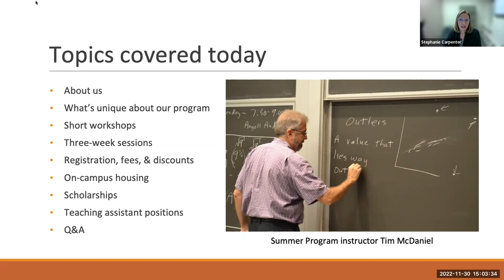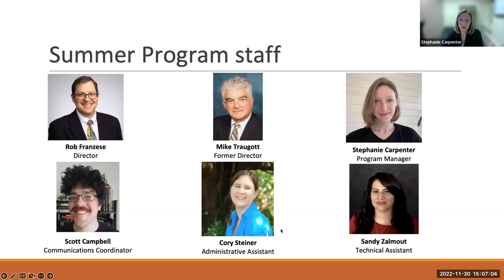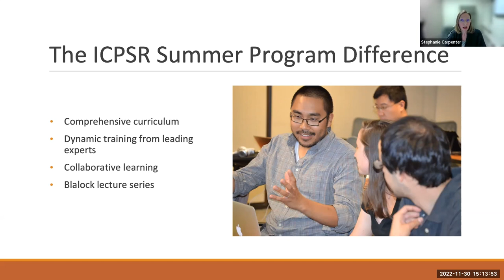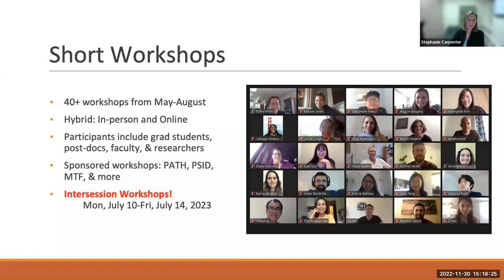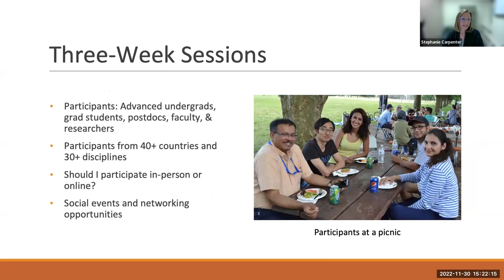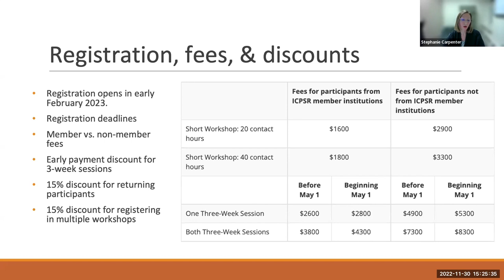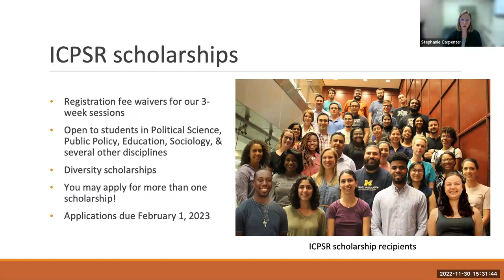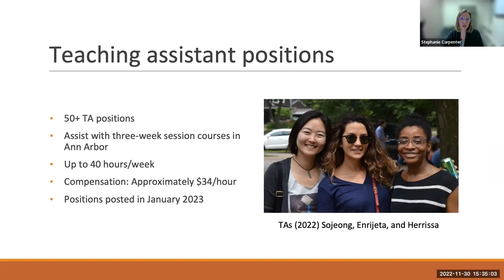An Overview of the 2023 ICPSR Summer Program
We're moving to 3-week sessions! Same number of hours in the classroom, but now with optional on campus housing. Other topics covered in this presentation include scholarships, modality (in person and online), teaching assistant positions, and curriculum.

Sign up for our email list to find out about deadlines, news, and teaching assistant positions

0:00 Introduction
1:00 Summer Program staff
4:29: What is ICPSR?
6:45 Why the program is unique
11:19 Short workshops
15:43 Three-week sessions
19:38 Registration, fees, and discounts
22:58 On-campus housing
24:55 Scholarships
29:10 Teaching assistant positions
32:38 Q&A